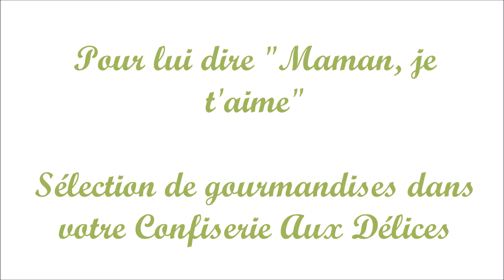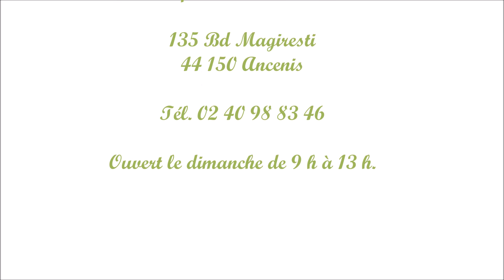Confiserie Aux Délices à Ancenis / Bonne Fête Maman !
Sélection de gourmandises pour toutes les mamans.
Confiserie Aux Délices, 135 Bd %agiresti , 44 150 Ancenis